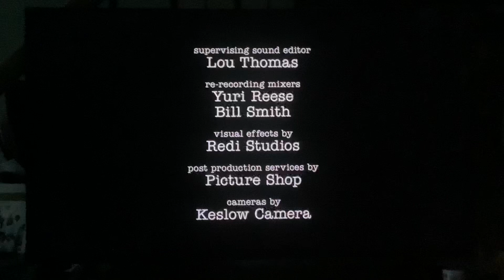Chuck Lorre Productions/Warner Bros. Television (2017) #7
Taken at the end of the first season of "Young Sheldon" (2017), episode 7, "A Brisket, Voodoo, and Cannonball Run" on Netflix.

This TV show has #3 in the Philippines today.